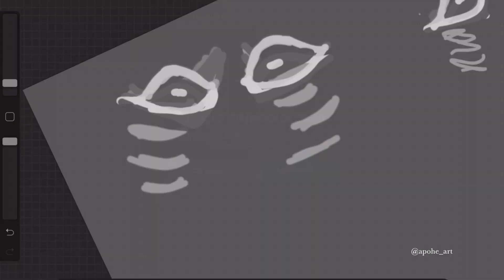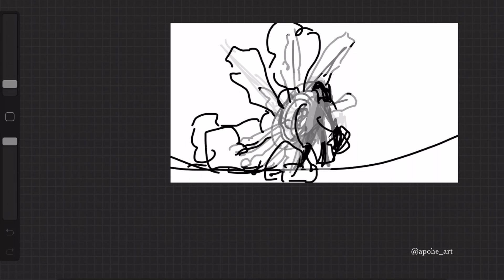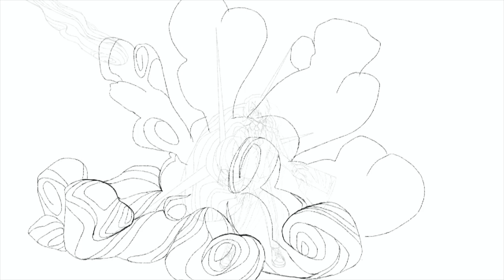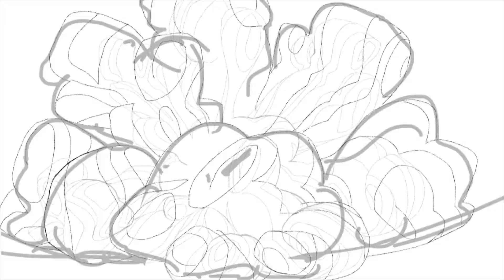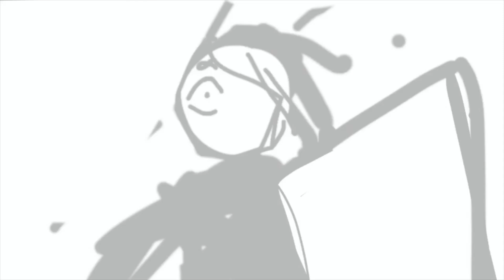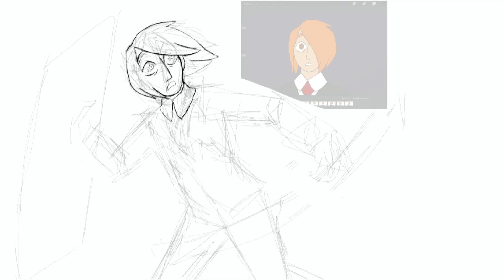▐ Permadeath MAP (PART 16)▐ - TIMELAPSE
☛ Complete MAP (in Progress)
(hosted by @44Fauna - Fauna Tigre 44)

 ♪ Music ♪

Song: Direction
Artist: Solence

This is a new SPEEDANIMATING and/or TIMELAPSE, using Procreate for IPadPro and iMovie
This animation/fananimation is fanart of the POKEMON/MINECRAFT Youtuber Folagor03
This is a MAP ( Multi Animator Proyect )